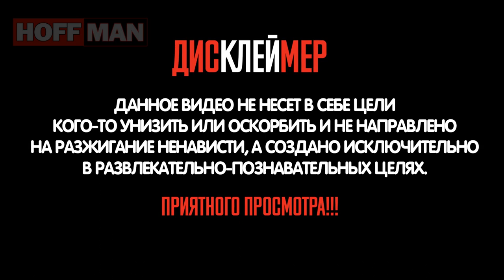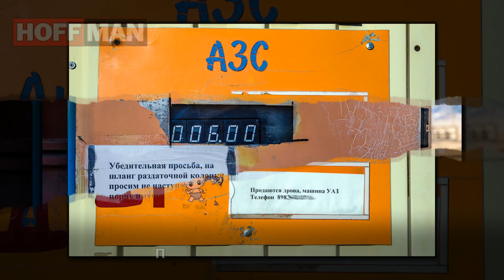✔️Республика Бурятия. В ее богатейших💎недрах⛏️скрыта вся таблица Менделеева👆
⚡️⚡️⚡️Где-то густо, где-то пусто.
Где-то 100 тысяч рублей в месяц - "зарплата ни о чем", где-то - почти годовой доход.
Где-то в подъезде консьержи в костюмах, где-то гигантские лужи перед покосившимся дощатым забором.
И часто такое ощущение какой-то дикой безнадеги...
А люди живут. Привыкли. Не знают другого.
Разве что из телевизора или из фоточек в интернете.
Причем, и те, и другие.
Два разных мира. Внутри одной огромной страны...